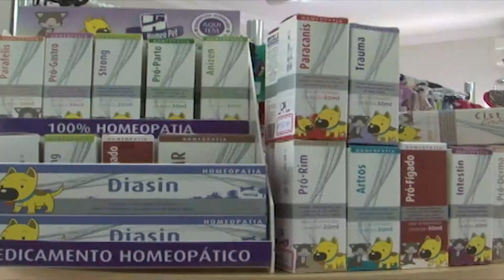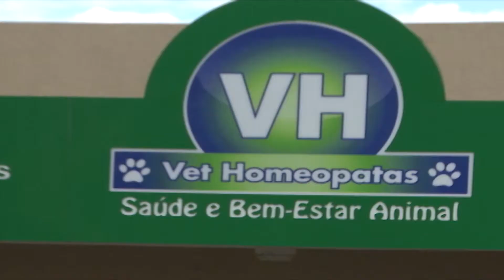Vet Homeopatas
A homeopatia é mais que um modismo, é uma forma de tratamento de saúde natural e que tem excelentes resultados. E você sabia que já é possível utilizar a homeopatia para animais de estimação? Então fique de olho na próxima matéria e veja todo o carinho e cuidado que você pode oferecer aos seus animaizinhos.